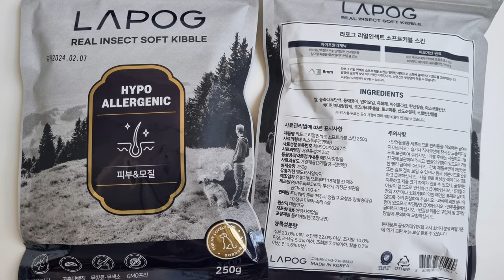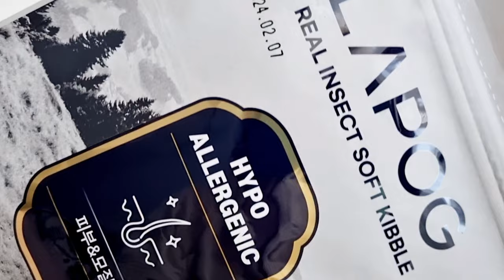Yejjyu tried it(23) 알러지 부터 피모 건강까지 생각한 라포그 리얼인섹트 소프트사료 곤충단백질의 힘!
알러지로 눈물터진 예쮸와 두찌...
육류단백질 때문인가? 고민이 많았던 예쮸맘이랍니다.

라포그 리얼인섹트 소프트키블